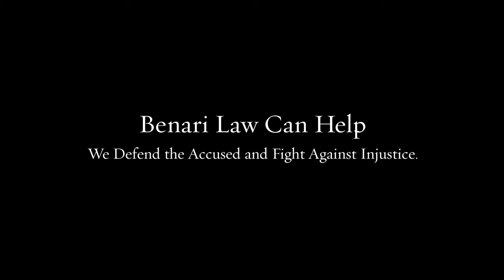Marijuana Lawyer Sharon Hill PA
Our team of lawyers brings decades of combined experience to your defense.

Federal crimes
White collar crimes
Internet crimes
Drug crimes
DUI/DWI
Theft crimes
College student arrests
Juvenile crimes

200 W Front St, Media, PA 19063